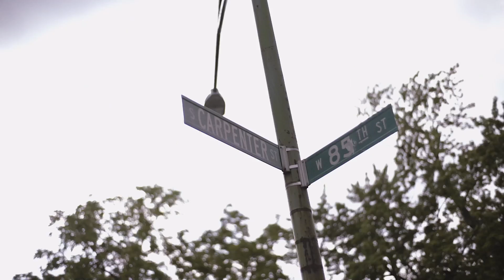Bloodline Rondo x Bloodline Lil Gucci - L'zz (Music Video) Shot